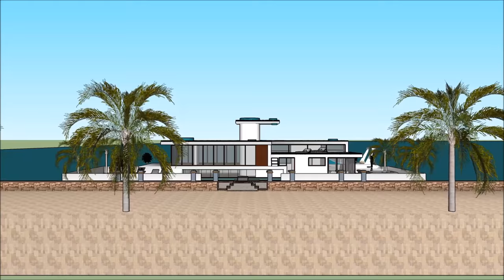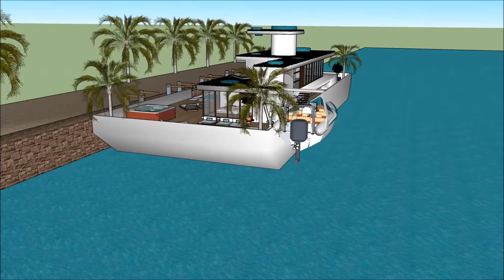Houseboat construction design in Glasgow Scotland for Bed & Breakfast rental for living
The Houseboat construction design in Glasgow Scotland for Bed & Breakfast rental for living is made to sustain quality of life:

The Houseboat construction design in Glasgow Scotland for Bed & Breakfast rental for living includes an Extravagant Barge Design ready for the extravagant user to rent the barge Houseboat

The Houseboat construction design in Glasgow Scotland for Bed & Breakfast rental for living has three level plans with basement underneath it, which consist all the facilities needed for the renter. The Houseboat Barge has a unique modern contemporary design with unique architectural features. It has its own lounge area with gorgeous view of the bay.

Edinburgh Aberdeen Buckhaven Dundee Dunoon  Glasgow Gourock Inverness Kirkwall Lerwick Mallaig Oban Perth, Scotland Rosyth Stornoway Thurso Troon Ullapool Dornoch, Sutherland Beaumaris, Anglesey Tenby, Pembrokeshire The Witterings, West Sussex Berwick-upon-Tweed Port of Tyne - South Shields Sunderland Hartlepool Teesport – Middlesbrough Redcar Whitby Scarborough Bridlington Kingston-upon-Hull Immingham Dock, Port of Immingham, ABP Grimsby Goole Boston Port of King's Lynn - King's Lynn docks, Norfolk  Great Yarmouth  Lowestoft Felixstowe: Hutchison Whampoa Port of Medway - Sheerness docks: commercial, old RN dockyard, ferry Port of Whitstable: fishing, small commercial Port of Ramsgate: ferry, leisure, lifeboat Port of Dover: ferry Folkestone